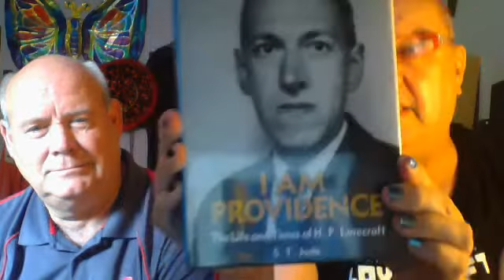My buddy Ron